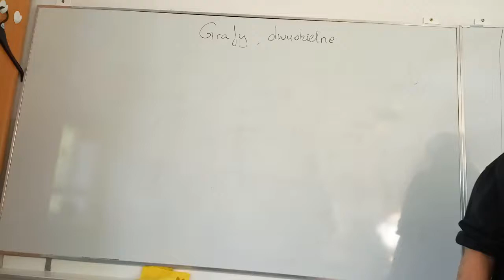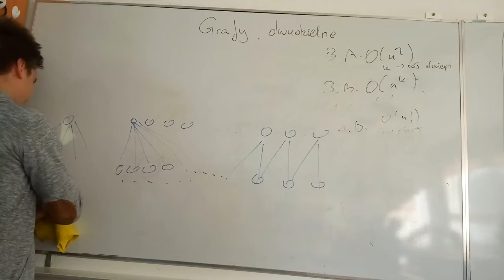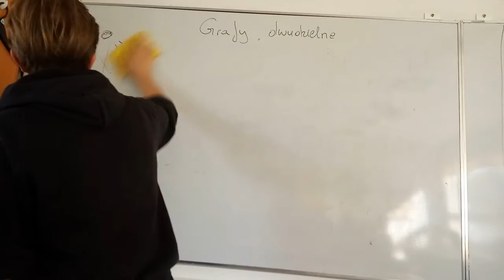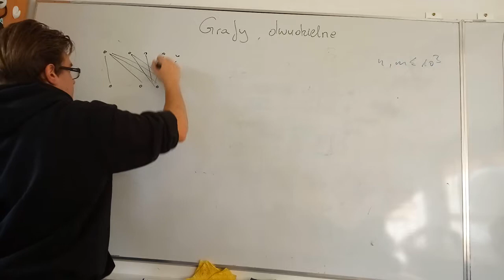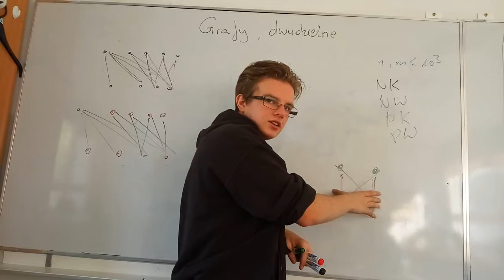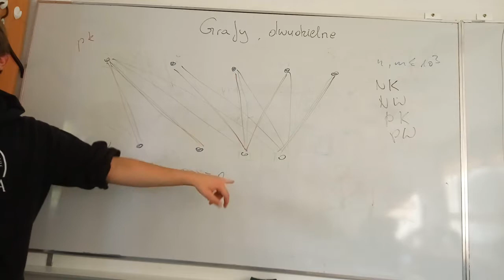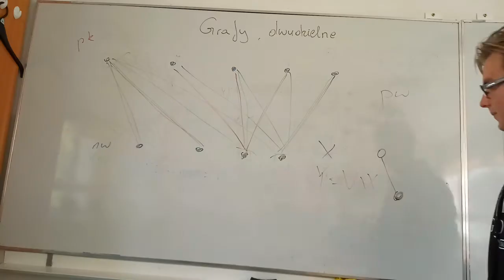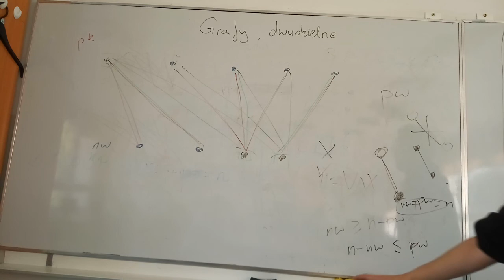Grafy dwudzielne cz. II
Sprawdzanie czy graf jest dwudzielny

Tw Halla o małżeństwach

Skojarzenie maksymalne i doskonałe

Tw Königa

Najwiekszy zbiór niezależny wierzchołków i krawędzi

Najmniejsze pokrycie wierzchołkowe i krawędziowe Reżyseria, dźwięk oraz montaż: Michał Rembalski